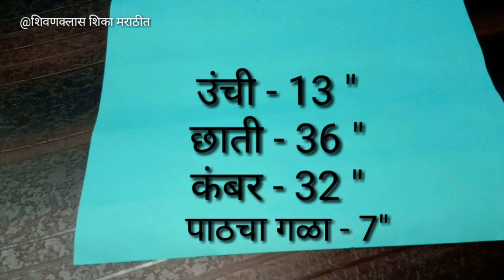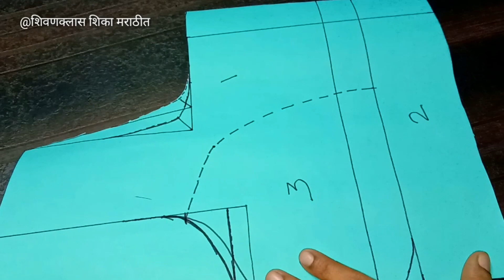36" कटोरी ब्लाउज पेपर कटींग / katori blouse paper cuting in marathi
Namskar aaj aapan katori blouse paper cutting kashi karavi pahnar aahot, 36" katori blouse cutting karnar aahot, simple katori blouse cutting karane khup sope aahe, sadha blouse cutting video aapan pahile aahe aani 28" katori blouse paper cutting, 30" katori blouse paper cutting, 32" katori blouse paper cutting , 34" katori blouse paper cutting silai video aapan pahile aahe te video tumhi aaplya shivan class shika marathi channel var pahu shakata.

28" कटोरी ब्लाउज पेपरवर कटींग करायची अतिशय सोपी पद्धत | easy katori blouse paper cutting in Marathi

30" कटोरी ब्लाउज पेपरवर कटिंग कशी करावी | Katori blouse Paper cutting in Marathi

 32" कटोरी ब्लाउज पेपर कटिंग सोप्या पद्धतीने / easy katori blouse paper cutting in marathi  शिवणक्लास

 34" कटोरी ब्लाऊज पेपर कटिंग 😍 । KATORI BLOUSE EASY CUTTING | Katori blouse paper cutting in marathi

36" कटोरी ब्लाउज कटिंग शिवणक्लास शिका मराठीत / katori blouse paper cuting in marathi by shivanclass

38 size कटोरी ब्लाऊज कटिंग पेपरवर / simple Katori blouse paper cutting by shivanclass

 40 Size कटोरी ब्लाऊज पेपर कटिंग / KATORI BLOUSE EASY PAPER CUTTING easy Katori cutting in Marathi

44 size कटोरी ब्लाऊज कटिंग पेपरवर / simple Katori blouse paper cutting by shivanclass shika marathit

46 कटोरी ब्लाऊज पेपर कटिंग simple katori blouse easy paper cutting in marathi

48 size ब्लाऊज पेपर कटिंग easy katori blouse in marathi

हे जर तुम्हाला माहिती असेल तर कोणतेही ब्लाऊज तुम्ही सहज कटिंग करु शकता Perfect Blouse Measurements

blouse design, blouse designs, katori blouse, katori blouse paper, 36 inch size katori blouse perfect paper cutting, katori blouse paper cutting full tutorial, simple and easy method of princess cut katori cutting, katori blouse drafting size 36 inch, how to make katori blouse, katori blouse paper cutting in step by step method, katori blouse paper cutting for new bigginers,